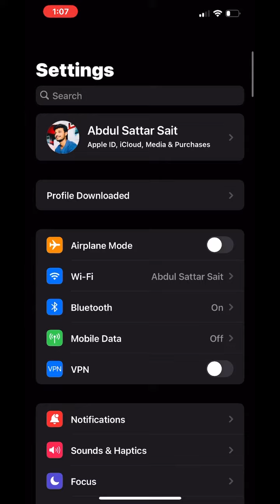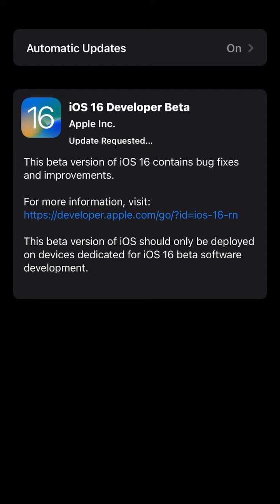IOS 16 Beta Profile Download Link#IOS 16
Profile Download Link 👇🏻